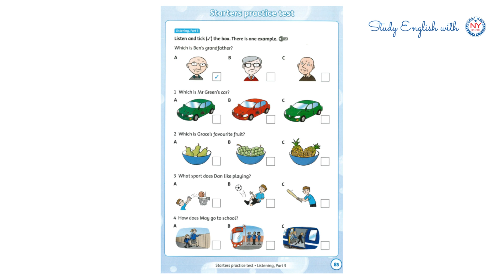[NYSCHOOL] Page 85 - GET READY FOR STARTERS - Unit 12 - MY GRANDPARENTS - Listening 46